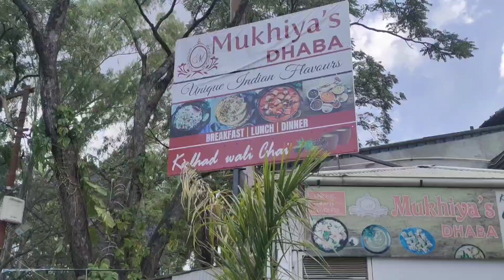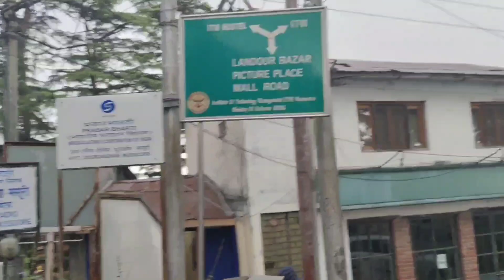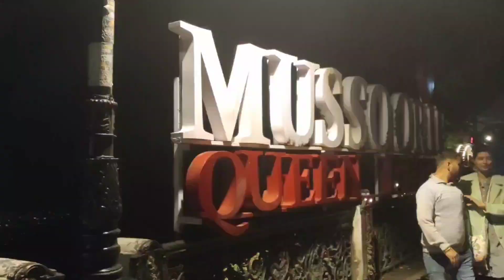Dehradun - mussoorie ki is trip pr esa hoga ye ni socha tha😰travel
mussoorie present condition
mussoorie crowd and rush in june
places near mussoorie to visit
mussoorie traffic in june
mussoorie hill station
mussoorie rush right now
mussoorie traffic right now
right to visit musoorie
mussoorie car parking
mussoorie taxi fare
mussoorie weather forecast
mussoorie weather today
dehradun to mussoorie
mussoorie to dehradun
mussoorie to dhanaulti
mussoorie to chakrata
new delhi to mussoorie
haridwar to mussoorie
rishikesh to mussoorie
tehri to mussoorie
dehradun to mussoorie by car
dehradun to mussoorie by train
dehradun to mussoorie by flight
dehradun to mussoorie by bus
dehradun to mussoorie bus timing
super bikes
mussoorie ropeway
mussoorie bike rent
mussoorie nirankari bhawan
mussoorie trip 2023
kedarnath yatra
kedarnath vlog
mussoorie
mussoorie hotels
mussoorie trip
mussoorie vlog
mussoorie mall road
mussoorie in june
mussoorie tourist places
mussoorie in july
mussoorie song
mussoorie snowfall
mussoorie tourist places
best places to visit in musoorie
mussoorie information
mussoorie scooty rent
mussoorie kempty fall
kempty fall
mussoorie to kempty fall
mussoorie weather
mussoorie tour and travel
mussoorie full tour
landour bakehouse
landour hotels
landour to dhanaulti
landour to mussoorie
landour resort
char dukan landour
lal tibba
lal tibba height
lal tibba Veiwpoint
lal tibba distance from mussoorie
lal tibba mussoorie
lal tibba hotels

A day well spent in mussoorie in rain... rains just create a magic in mountains and we experienced this magic of nature..

this vlog is about exploring mussoorie, lal tibba, landour, and many other small small veiwpoints of mussoorie

for cinematography and drone shots

Instagram Id

Chakrata video link 🔗

dehradun to mussoorie link 🔗